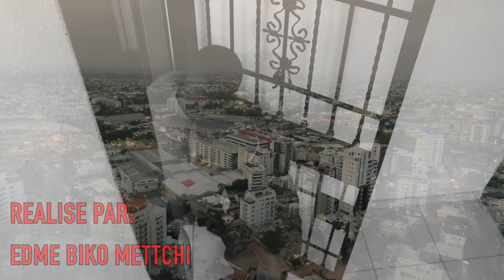SULFIDE (episode 3) Gade kay ki moun sulfide al viv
Corps simple, brilliant, tantot ductile et malléable, comme le fer et l'argent, tantot cassant , comme l'antimoine et le bismuth; on le trouve dans les entrailles de la terre, quelquefois pur, mais le plus souvent uni à d'autres substances, avec lesquelles il forme des oxydes, des sulfures et d'autres substances chimiques: sulfide...sulfide